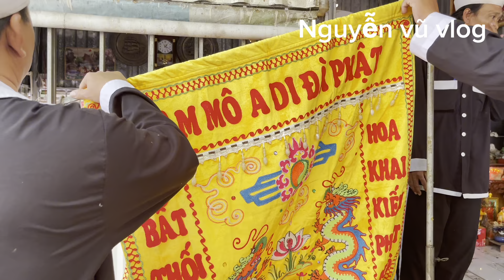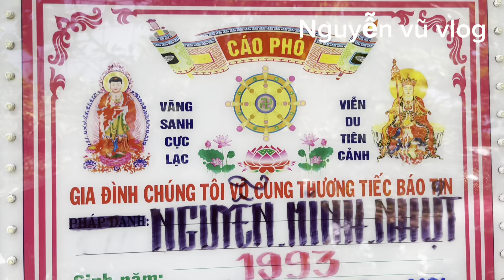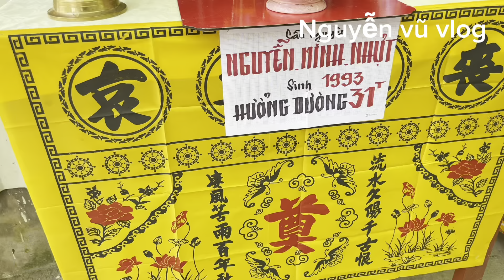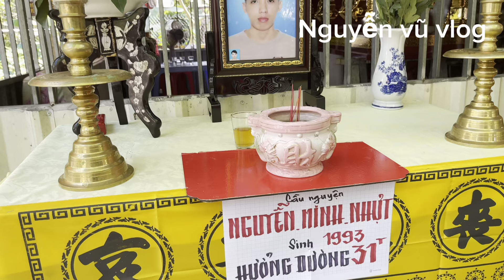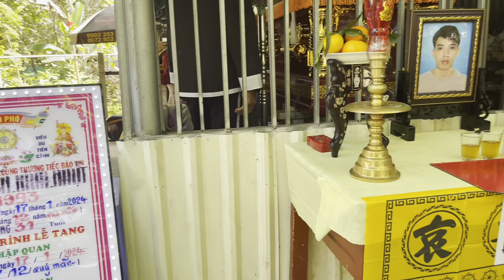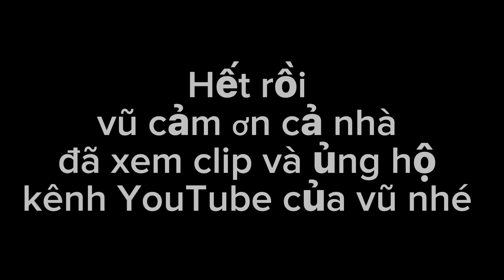Cảnh đám tang em Nguyễn Minh Nhựt 31 t …